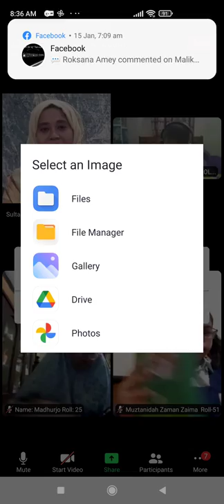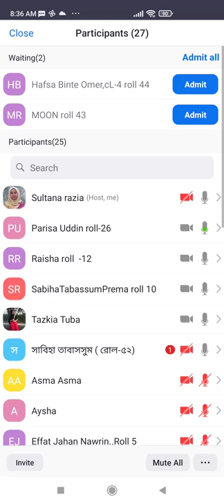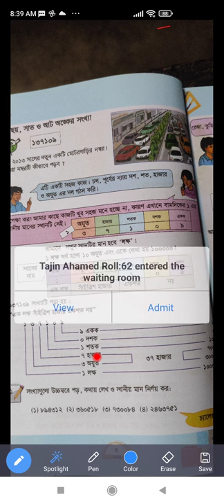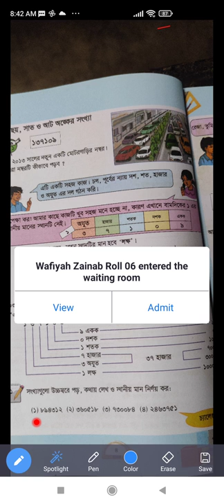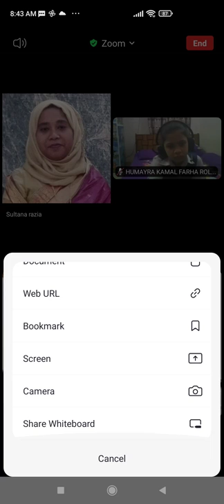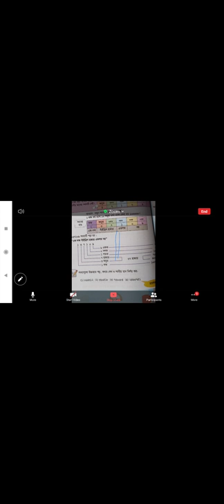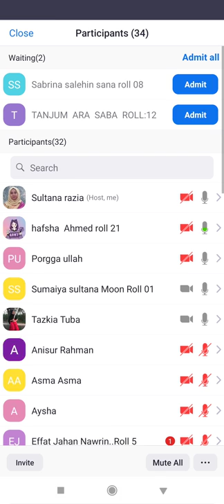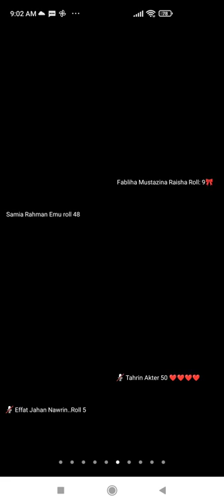EUGSC, Class -4,Subject -Mathematics, Chapter -1,Lecture-5,Sultana Razia, 15/01/22